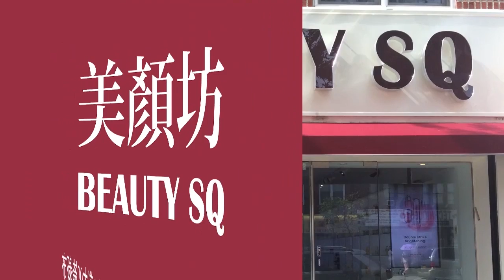錆朗 回到過去 12 07